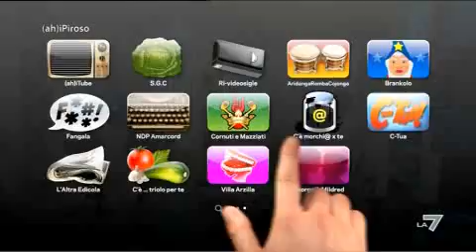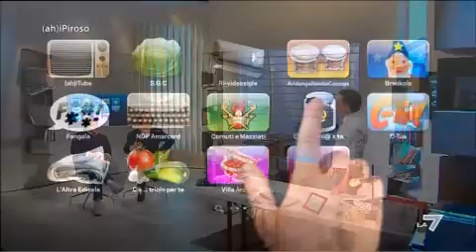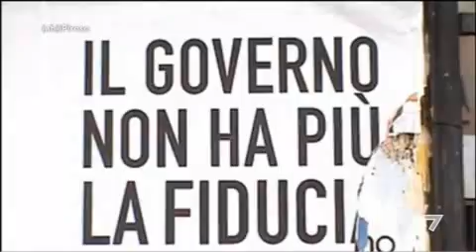(AH)IPIROSO 28/02/2011 - C'era una volta l'applausometro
Antonello Piroso Fulvio Abbate e Adriano Panatta sulle liti televisive che alzano l'auditel: dalla Santanchè in varie salse a Ballarò. In chiusura una divertente caricatura dei nostri politici.